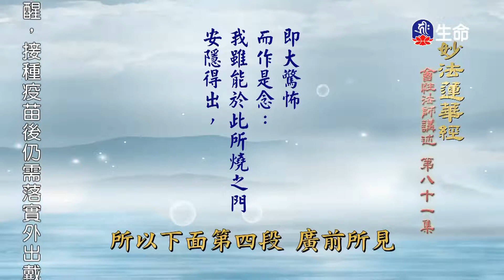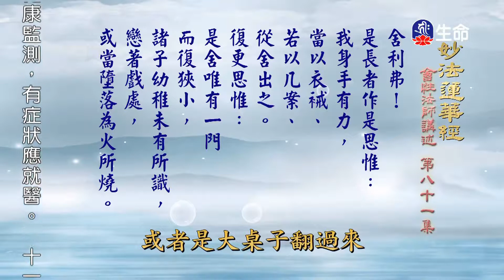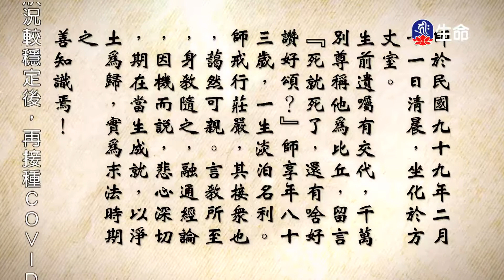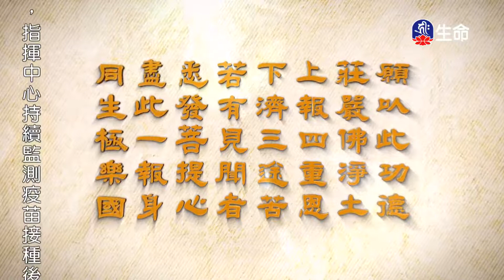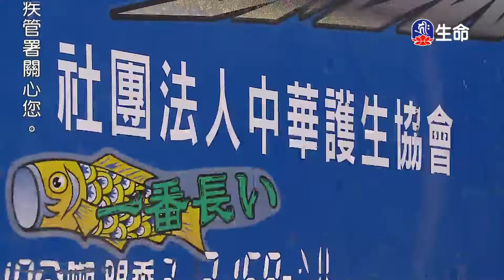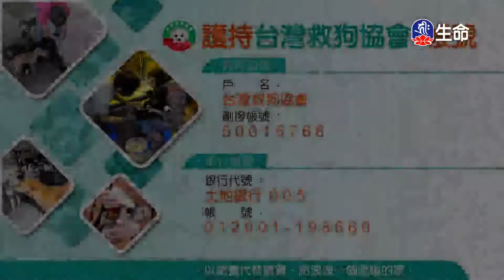妙法蓮華經(81)_長老法語_(lifetv_20211006_14:00)